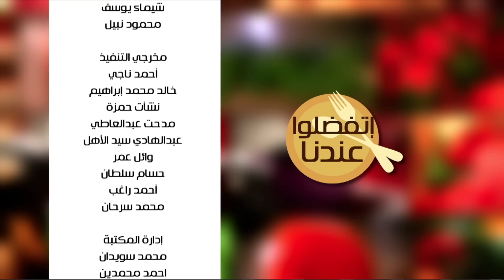كرات الكفتة بالإسباجيتي - سلطة الفاصوليا - سافويار بكريمة القهوة | اتفضلوا عندنا حلقة كاملة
طريقة عمل  كرات الكفتة بالإسباجيتي - سلطة الفاصوليا - سافويار بكريمة القهوة مع غادة جميل في اتفضلوا عندنا | 5-9-2016